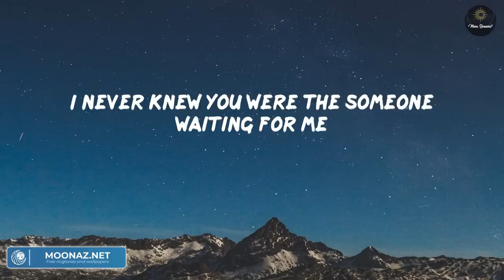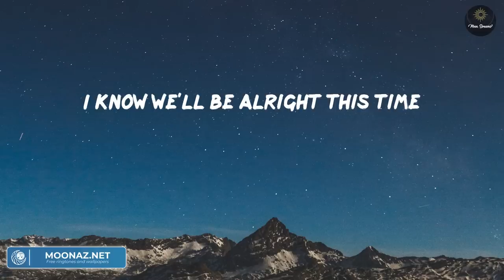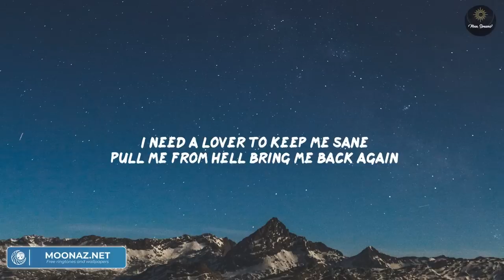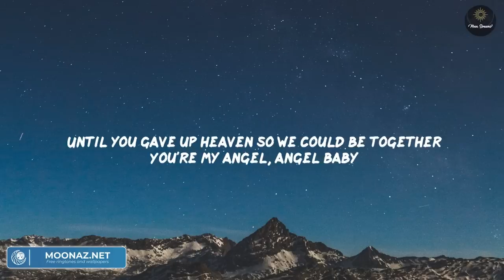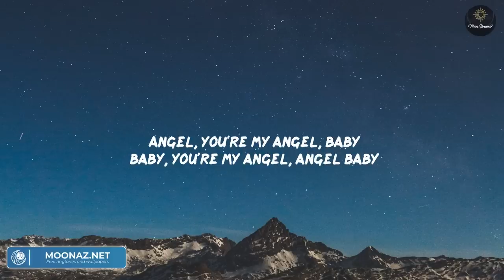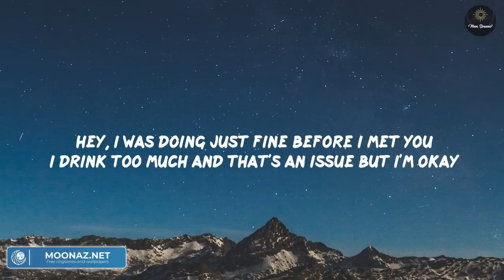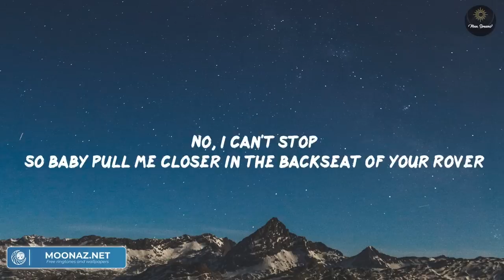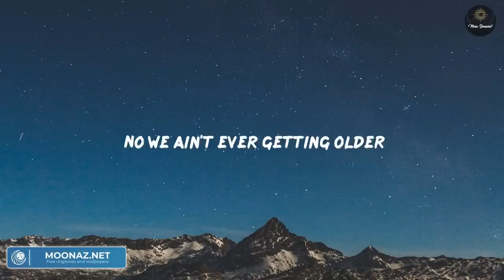Perfect - Ed Sheeran (Lyrics) | Troye Sivan, Miguel, The Chainsmokers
Perfect - Ed Sheeran, Troye Sivan, Miguel, The Chainsmokers,...